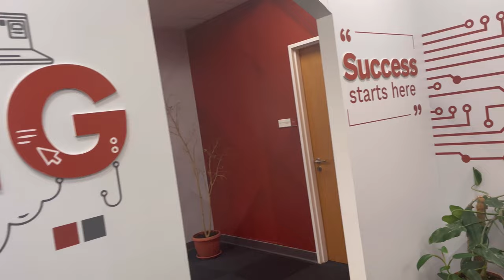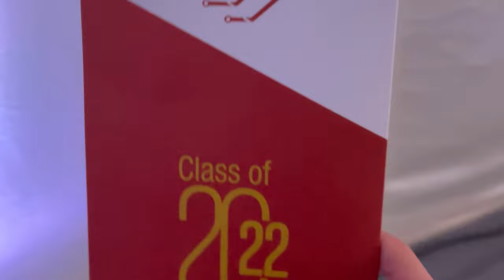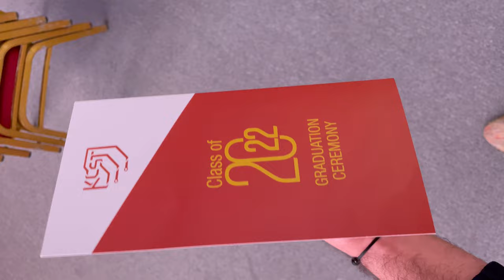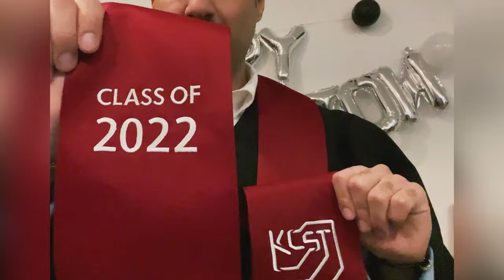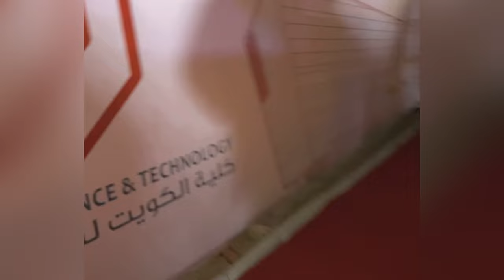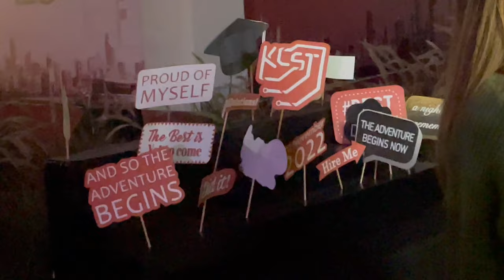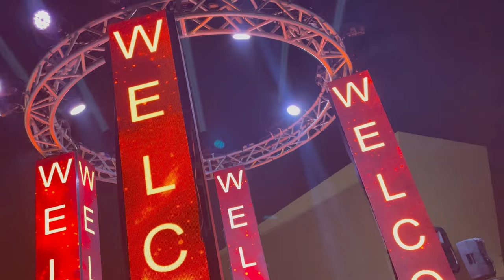فلوق التخرج واخييراً 👏🏽🔥👨🏻‍🎓الحمدلله , تخرجت بتخصص هندسة الكمبيوتر 👷🏽‍♂️، Eng.Fawaz ALEnezi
The Graduation Ceremony 🎓30/11/2022 ✨